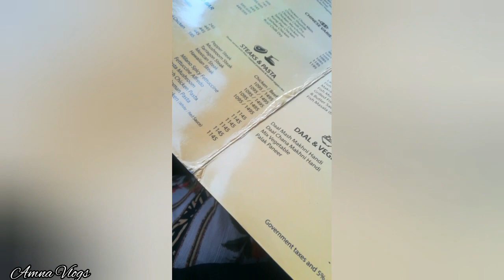Having Lunch at Enchanto Restaurant Islamabad (2022)